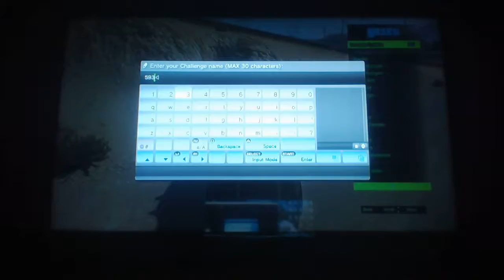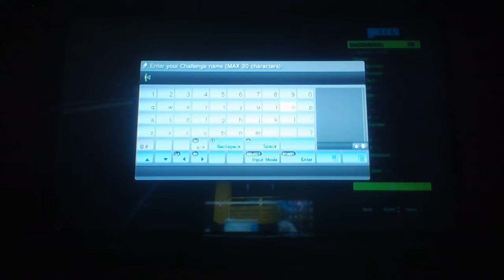GTA RP 1 Year Of RP (LEO/Criminal) Part 2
1 year of RP

Leo

Criminal